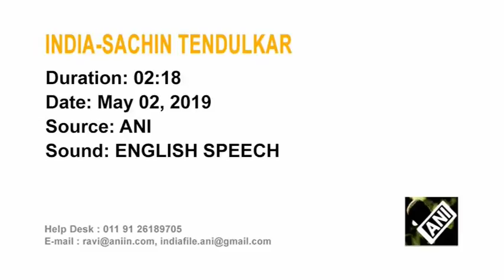Cricket legend Tendulkar trains budding cricketers in Mumbai